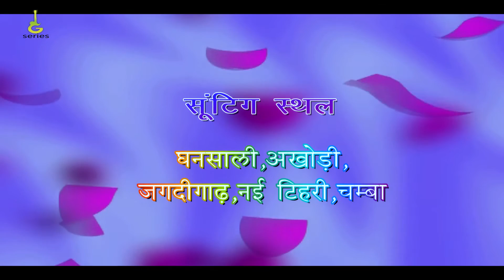rubsha casting latest garhwali video song 2016